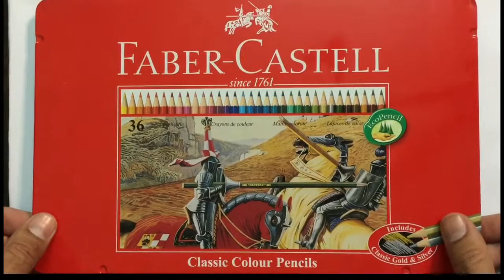خلال عشر دقائق هاتعرف خامه الوان الخشب In ten minutes, you will know what is the raw color pencils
تطبيقات عمليه بخامه الوان الخشب العاديه 👇
التعرف علي خامات الرسم
الوان خشب
رسم الوان
بورتريه الوان